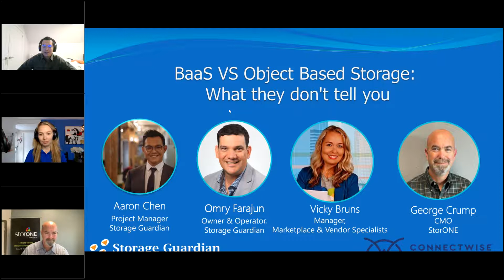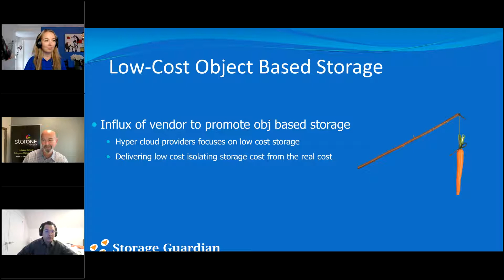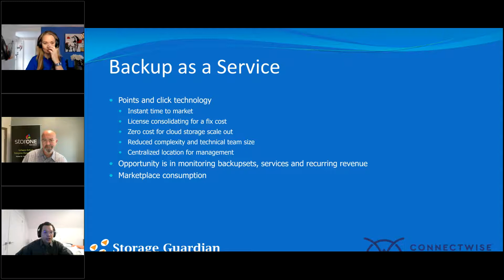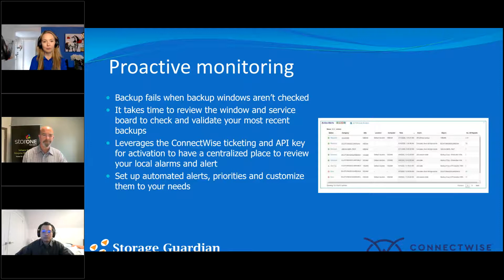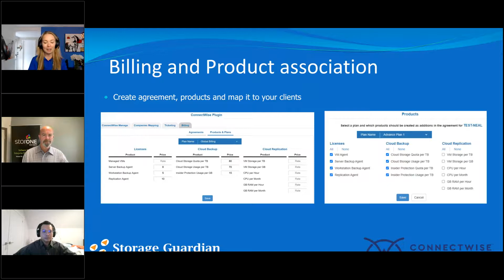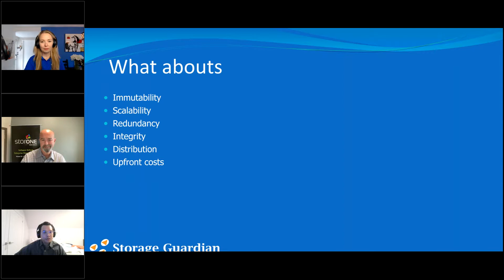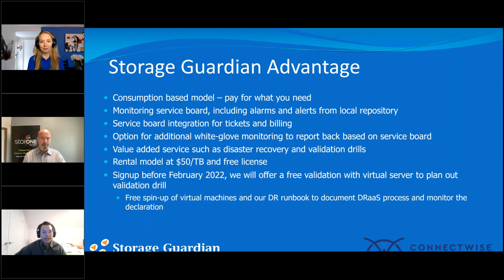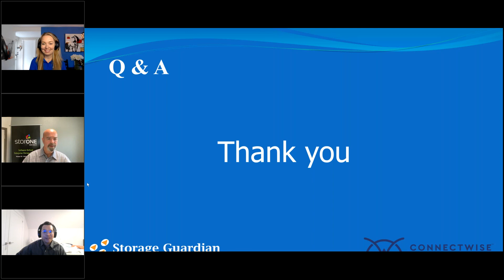Webinar - BaaS VS Object Based Storage: What they don't tell you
A honest and open discussion about the cost and scalability of object-based storage on the cloud; its pros and cons and how it fit into your business. Because at the end of the day, the ability to start selling your business the most critical goal.